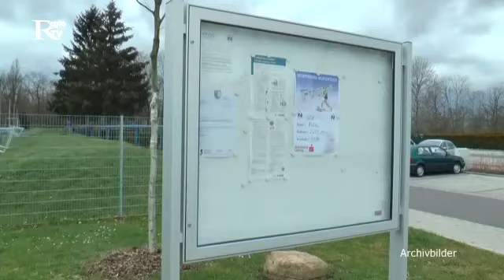Neukieritzsch: Sportverein hat neuen Vorstand gefunden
Neukieritzsch.

Robert Scholz übernimmt ab Juli den Vorsitz des Verein Sportfreunde Neukieritzsch.

Der Verein wurde seit Jahresbeginn nur noch von einem geschäftsführenden Vorstand geleitet, nachdem sich keine neue Vereinsspitze gefunden hatte.

 Ohne einen neuen Vorsitzenden hätte am 1. Juli die Zwangsverwaltung angemeldet werden müssen.